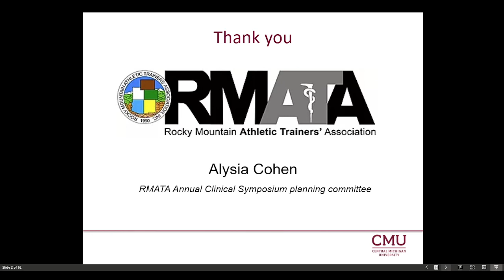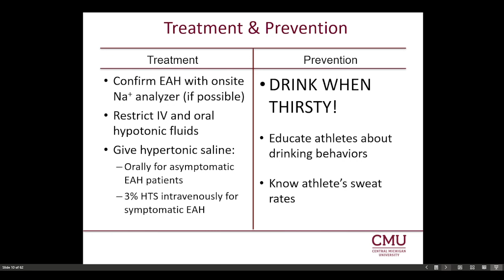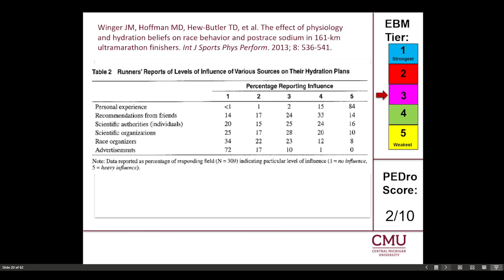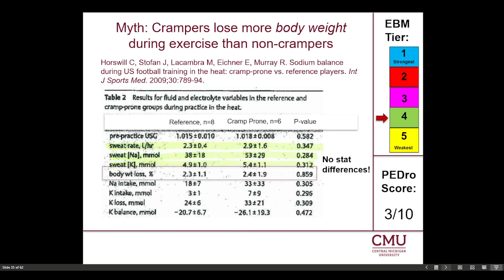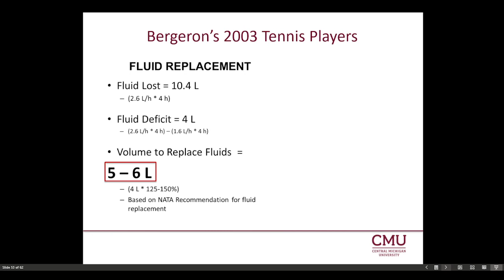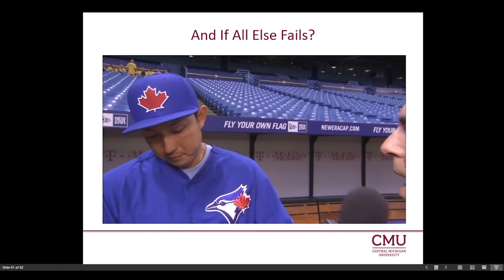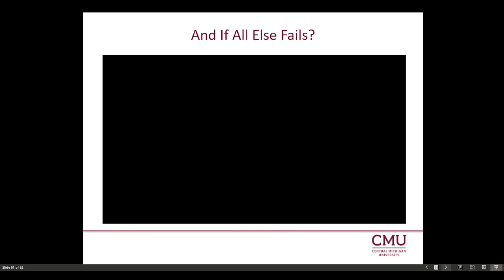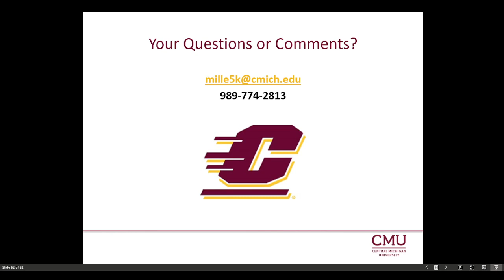EAMC, Hyponatremia, Dehydration, and Electrolyte Loss: Related or Not?- Kevin C. Miller, PhD, ATC